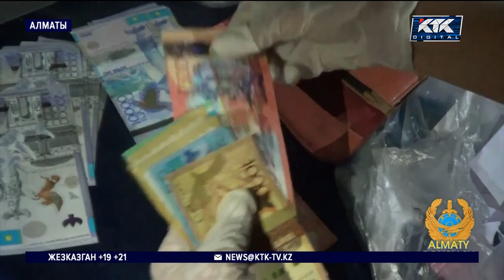Алматинская пара хотела продать новорожденную дочь за 2 миллиона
В Алматы молодая пара пыталась продать новорожденного ребенка. Собственную дочь горе-родители оценили в 2 миллиона тенге.